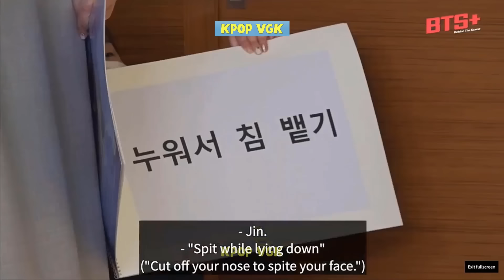BTS Is A Family - BTS Love Each Other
The members of BTS have a strong bond, both as friends and as colleagues. They have been through a lot together, including their rise to fame and the challenges that come with it. They are often seen supporting each other and expressing their love and appreciation for one another in interviews and on social media.  We also usually catch BTS doing skinship and public displays of affection. They enjoy showing their love through hugs. In addition, One of those ways they show their closeness is through sharing food — and even some families are not as comfortable with each other as BTS is!. They call each other family - a loving family, that care for each other and are there for them when they need it. This really touched ARMY's heart, and we honestly glad they have each other. 😊💜